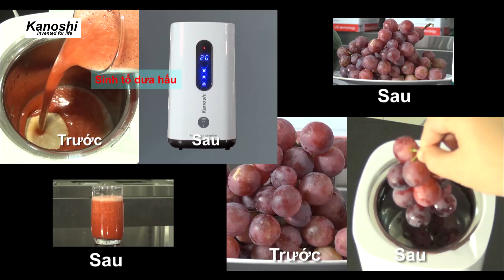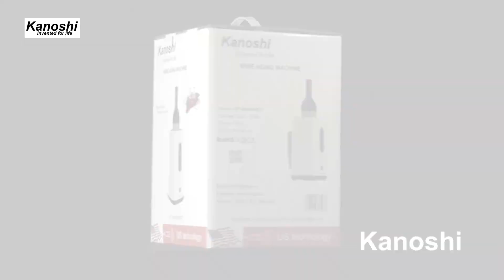Khám Phá Bí Mật Về Máy Xử Lý Đồ Uống Kanoshi _ VN